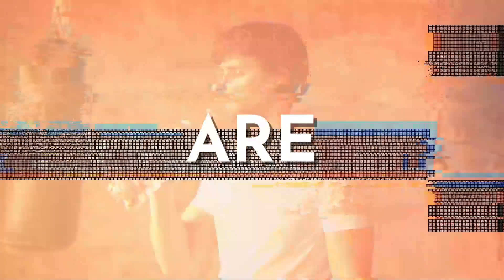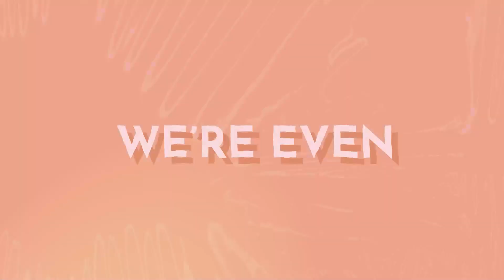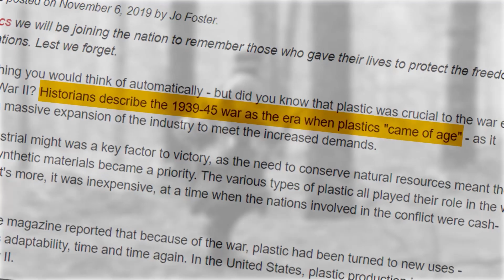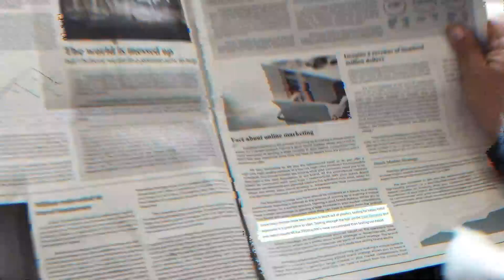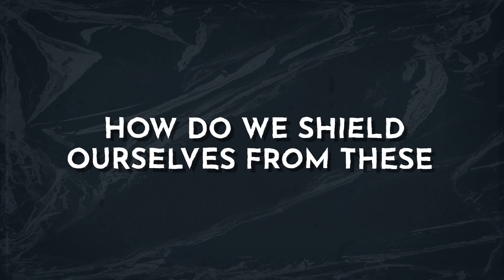The Health Risks of Plastics: What are Microplastics?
Dive into the unseen dangers lurking in everyday items with Dr. Kate Kresge, as she unveils the startling truth about microplastics. Get ready to get a glimpse into insights on how these minuscule particles pose a significant threat to our health.

🌟 What You'll Discover:

•  Dr. Kresge's expert analysis on the prevalence of microplastics in our environment.

•  An eye-opening discussion on the potential health risks associated with long-term exposure to plastics.

•  Actionable tips from a functional medicine perspective on protecting your health from plastic.

Perfect for those who are health-conscious and environmentally aware Prepare to transform your understanding of plastics and take control of your wellbeing with strategies that are at the forefront of health innovation. 🌱💡

*Medically Reviewed by Dr. Kate Kresge

Dr. Kate Kresge is the Head of Medical Education at Rupa Health, a company dedicated to bringing root-cause medicine to the world. Before joining Rupa, Dr. Kate was the founding Director of Functional Medicine at Sanare Today, a multi-location practice on the east coast of the U.S. that combines therapy, coaching, natural medicine and more to help people thrive. Dr. Kate’s training in naturopathic medicine, biofeedback and nutrition allow her to emphasize root-cause treatments that are both low-cost and effective in order to help keep functional medicine accessible to all.Dr. Kate Henry is the Head of Medical Education at Rupa Health, a company dedicated to bringing root-cause medicine to the world. Before joining Rupa, Dr. Kate was the founding Director of Functional Medicine at Sanare Today, a multi-location practice on the east coast of the U.S. that combines therapy, coaching, natural medicine and more to help people thrive. Dr. Kate’s training in naturopathic medicine, biofeedback and nutrition allow her to emphasize root-cause treatments that are both low-cost and effective in order to help keep functional medicine accessible to all.

Did you love today's video? Make sure to like it below so others can find and enjoy it as well! If you're a practitioner, make sure to sign up at RupaHealth.com to be able to order, manage, and track your results from 30+ different labs.

Timestamps:

00:00 Why Plastics Are Everywhere
00:52 How Do Microplastics Affect You?
02:01 How Did Plastic Pollution Become an Issue?
02:35 Hidden Dangers in Plastics
04:05 How Do We Shield Ourselves From These Plastic Health Threats?

All content from Rupa Health including but not limited to YouTube Videos, is for general informational purposes only and does not constitute the practice of medicine, nursing or other professional health care services or advice, including the giving of medical advice, and no doctor/patient relationship is formed. The use of information on a channel, podcast, or other content linked from this channel or podcast is at the user’s own risk. The content of this channel is not intended to be a substitute for professional medical advice, diagnosis, or treatment. Users should not disregard or delay in obtaining medical advice for any medical condition they may have and should seek the assistance of their healthcare professionals for any such conditions.